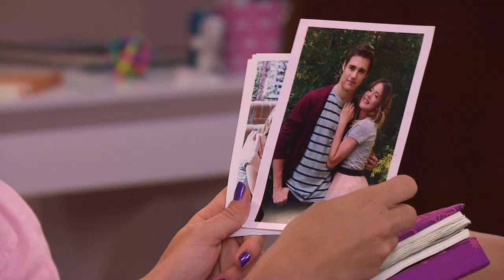Violetta The Scoop Säsong 2 Avsnitt 14 - Disney Channel Sverige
Clara, Linneas och Celine har jobbat superhårt med sin nya sång "Counting Down" och den är äntligen redo för premiär!

Och på Instagram @DisneyChannelSverige